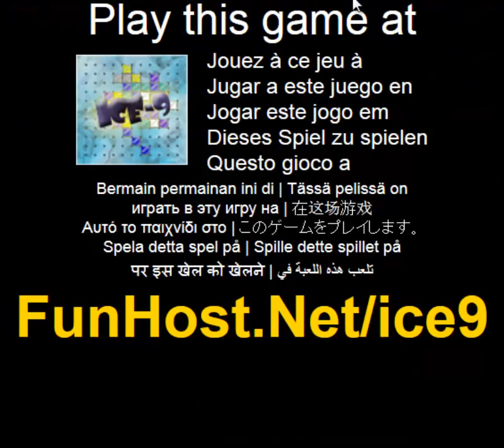Play Ice-9 Online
A simple puzzle game going on the usual formula of connecting same-color dots. Great music, fun, quick play. Click on an intersection to rotate the ice blocks clockwise; Shift-click to rotate the ice blocks counter-clockwise. Connect 3 or more ice blocks of the same color to clear them. New ice blocks grow periodically off of the old ones (see the timer in the bottom right). If the Ice-9 grows _past_ the edge, all is lost! Note that black ice blocks are immobile and can not be destroyed.